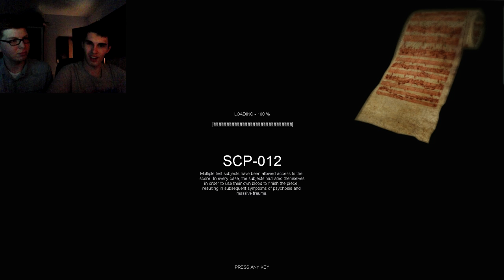XL-Episode - SCP Containment Breach - Ep.19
[v0.7.3] Hier der Nachtrag zur gestrigen Episode inkl "Question of the Day"